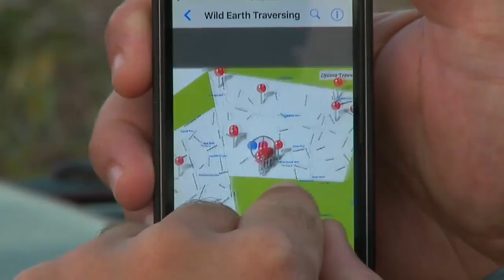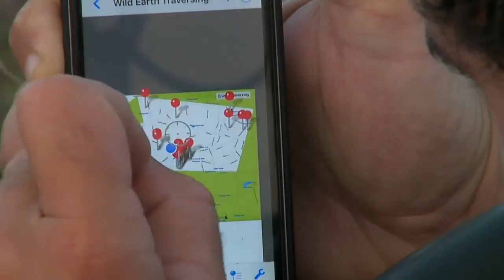Sabi Sand Wild Safari Live Mar 2 2016 sunrise